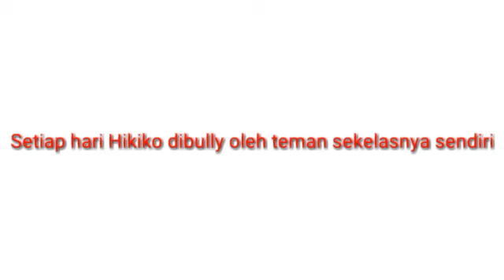Asal usul hanti Hikiko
Ngadain contes shading
Hastag